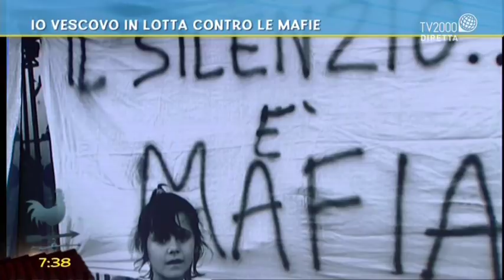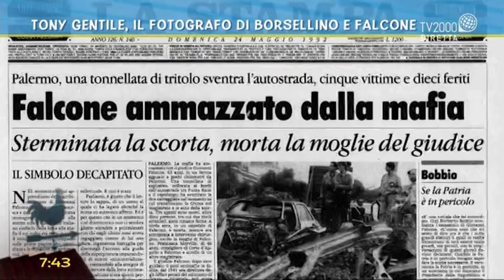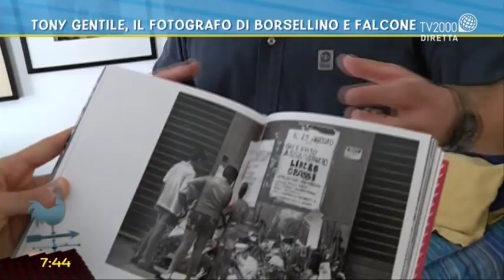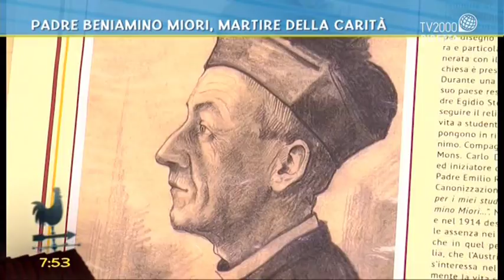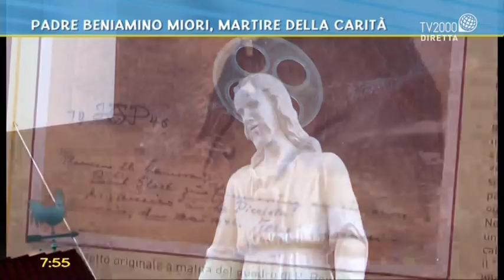Mons. Bregantini: a tutti la dignità del lavoro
Mons. Giancarlo Maria Bregantini, arcivescovo metropolita di Campobasso-Boiano, è ospite di Lucia Ascione a Bel tempo si spera. Racconta la sua lotta contro le mafie, nel ricordo del venticinquesimo anniversario della strage di Capaci, e ripercorre la storia di padre Beniamino Miori, martire della carità